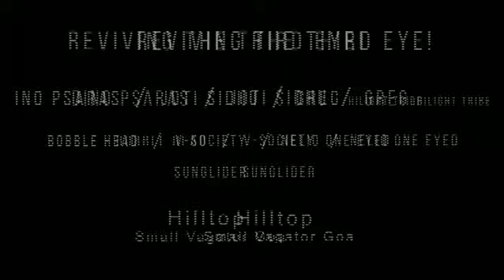Hilltop Goa, Greg Hilight Tribe. Trance Goa Party 2019. Reviving of Third Eye.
Goa party trance Hilltop Goa. Greg Hilight Tribe. Free Tibet. hilltop goa 2019